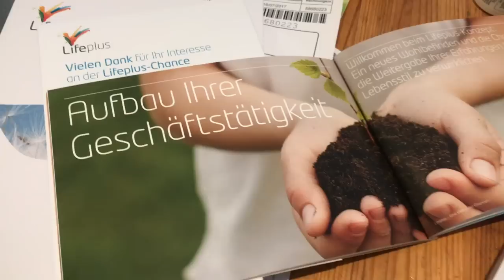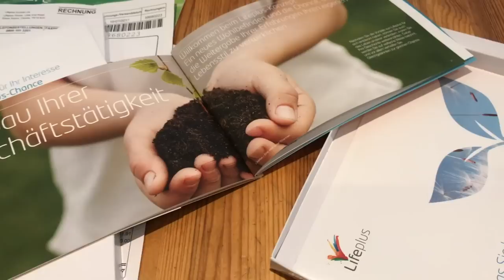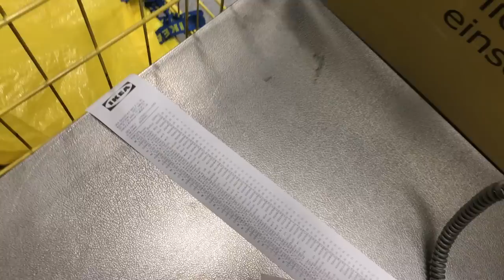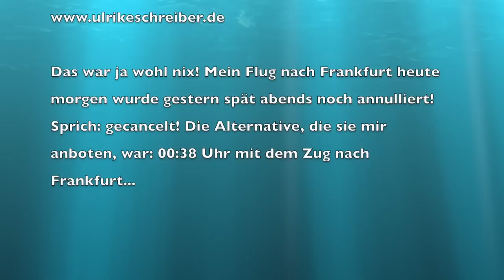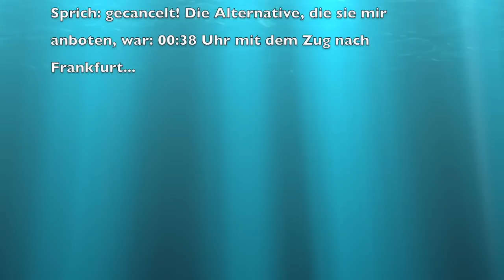152. Tag Do 20.07.2017 Uli nimmt ab! 2.0 - Flug annulliert und Küchenkauf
Das war ja wohl nix! Mein Flug nach Frankfurt heute morgen wurde gestern spät abends noch annulliert! Sprich: gecancelt! Die Alternative, die sie mir anboten (nachdem ich 42 Minuten in der Warteschleife der Hotline von Lufthansa hing), war: 00:38 Uhr mit dem Zug nach Frankfurt... ich habe dankend abgelehnt. Also hab ich heute einen Bürotag eingelegt. Mittags kam die Post und brachte mir diese Nahrungsergänzungsmittel. Ich versuche, die jetzt mal regelmäßig zu nehmen und werde berichten, ob ich was merke. Nach meinem Bürotag fuhr ich erneut zu IKEA und kaufte nun endgültig die Küche...macht man ja auch nicht alle Tage, ich fands irgendwie aufregend! Ich hoffe, alles ist richtig geplant. Natürlich habe ich doch wieder ein HotDog gegessen...lach!! Abends gabs dann noch Sushi und nun liege ich im Bett und bin total platt. Komisch, eigentlich habe ich heute gar nicht so viel gemacht, trotzdem bin ich fertich! Wahrscheinlich, weil ich einfach zuwenig schlafe... deswegen sag ich jetzt: Gute Nacht!